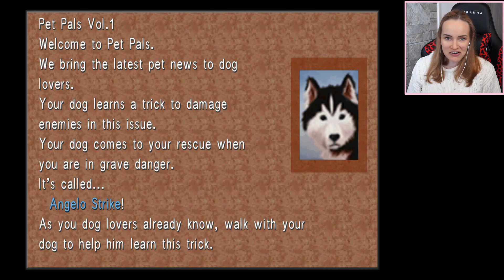Meeting Julia & Rinoa! - Final Fantasy 8 Blind Playthrough Part 6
Hi friends and welcome to Final Fantasy 8 blind playthrough! Please no backseat gaming of any kind (Advice, tips, tricks, info, suggestions, extra stuff etc). If I want help, I will ask you guys to answer my question in the comments.

♥ Kat